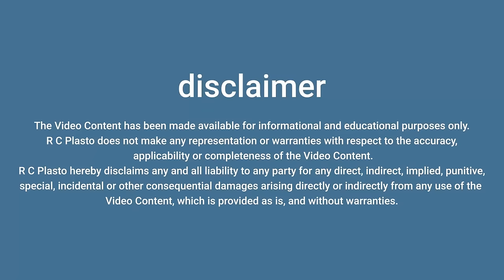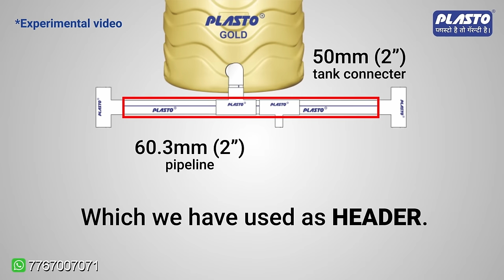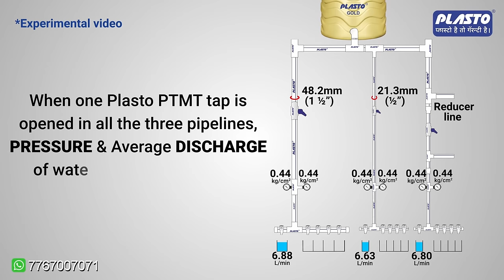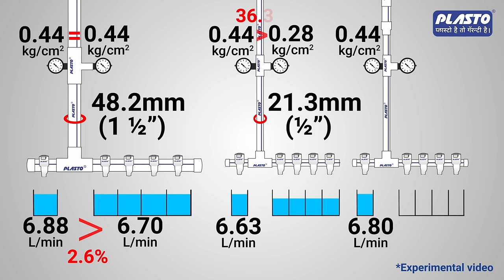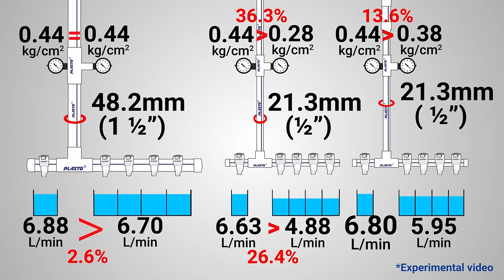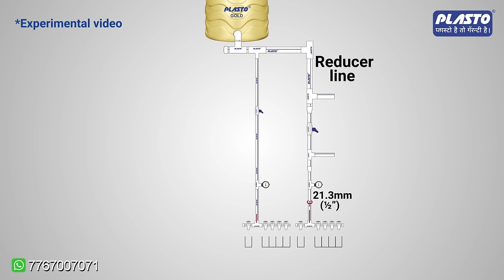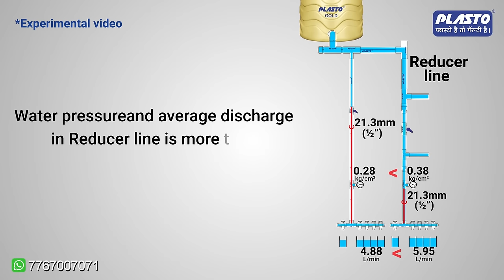How to increase water pressure at home | घर में पानी का प्रेशर कैसे बढ़ाये | Water Pipeline Fitting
Are you tired of weak water pressure in your home? Say goodbye to those frustrating showers and slow-filling sinks! In this informative video, we'll show you how to increase water pressure at home with simple and effective methods.